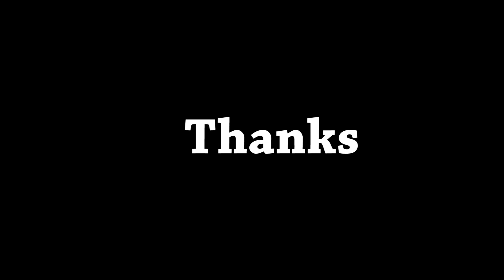Kev Sib Pab Mus Zais Qauv